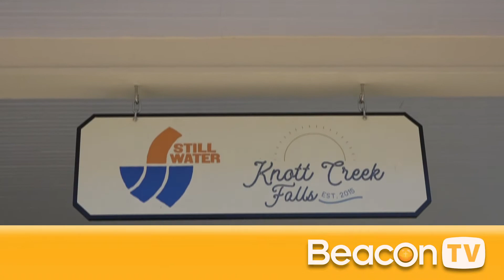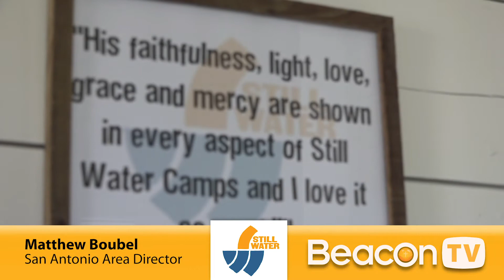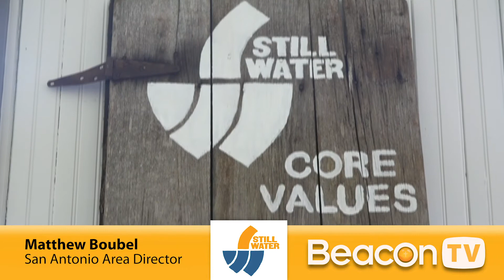Still Water Camp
Still Water Camps: Breaking barriers with our youth.
Status doesn’t matter at Still Water. Best of all, it’s a place where kids find what they are thirsting for.